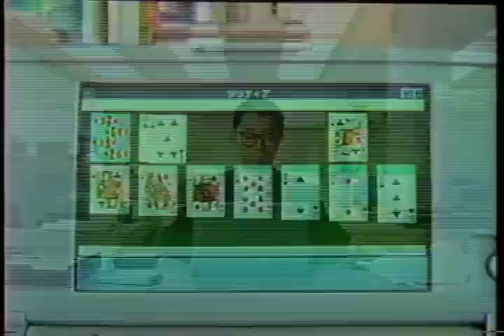CMですよ〜101「NEC 98NOTE」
古い。懐かしいです